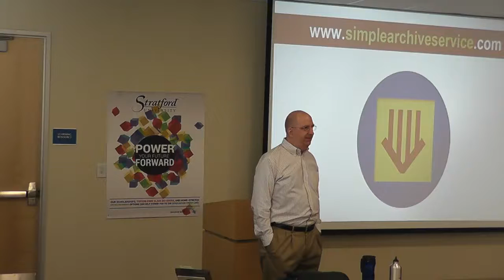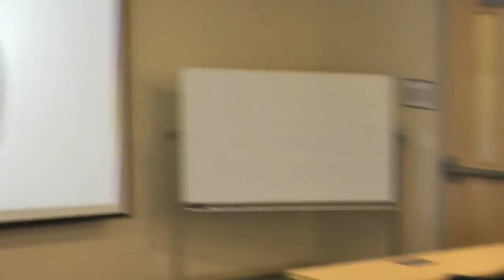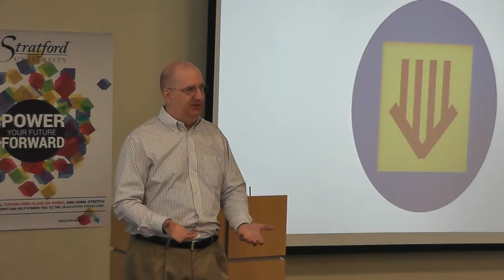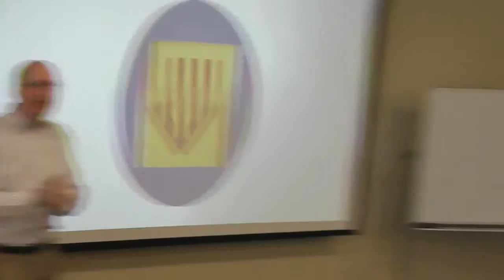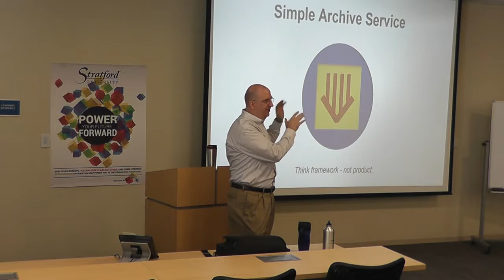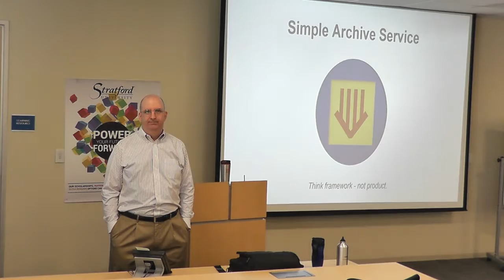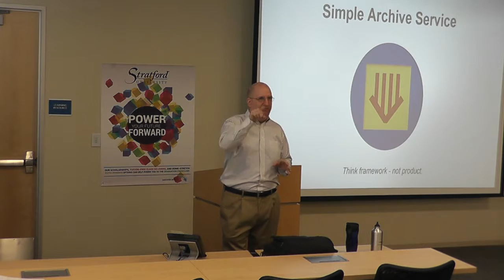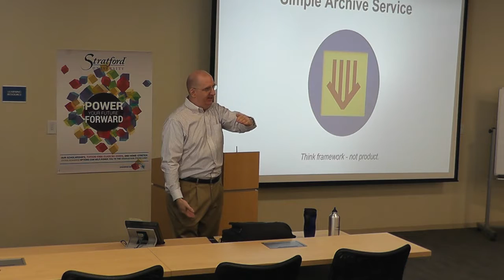2016 10 26 Simple Archive Service Q and A Part 1 of 2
The Simple Archive Service is a back-end framework that provides a file archive and management system for Google Drive. This system uses cloud services provided by Google or AWS to deliver features that include image watermarking, file naming and metadata updates to include copyright and author information. The system can handle large batch uploads of hundreds of GB or daily smaller uploads of hundreds of files. The configuration can be deployed as a custom system for an agency with managed IT support and as a multi-user system that can support thousands of clients. The system is fully automated with all image editing and transfer functions handled by Linux VM instances running on the Google Cloud Platform. The typical configuration can be built entirely with Google products to mitigate file transfer costs or with access to AWS S3 buckets allowing for regional access for high-speed batch uploads. Google for Work provides the user account management framework and access permissions for viewing and editing photographs. This unique approach improves security by allowing users to manage the contents of cloud storage buckets without needing to keep track of username/passwords for those accounts.

Founded: 2015

Mark Vang

Industry: Information/Communication Tech